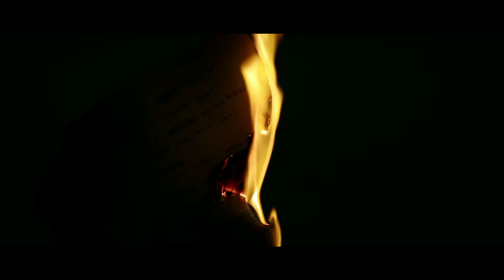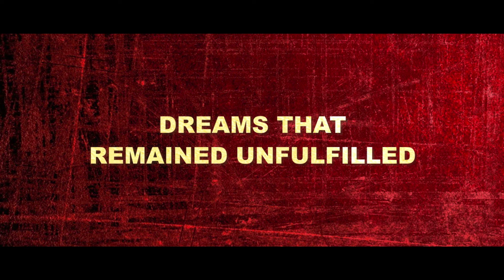KANAMACHHI BHO BHO- TRAILER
Directed by: Ujjal Ghosh
Cast: Saptarshi Ghosh, Amitabh Bhattacharjee, Abhijit Roy, Bindia Ghosh, Achintya Dutta, Kunal Bhattacharya, Adhiraj Ganguly (child), Aditya Roy (child), Sumit Bhawal (child), Nisha Shankari Indra and others.
Script writer and Dialogues: Abhijit Roy (Sekhar)
Music and Lyrics: Prosenjit Das (Orin)
DOP: Rabindranath Das
Editor: Sanjib Bhattacharya
Art Director: Tapas Sarkar
Production Controller:  Pradip Saha
Colorist: Sourav. D
Line Producer: Aritra Sen
Operations manager: Gaur Das
Post Production: Sonic Solution (Audio/Video)
Sound Design and mix: Shomi Chatterjee
Publicity and PR: Aaron Media and Entertainment
Publicity Designer: Creativeamps
Audio Partner: Asha Audio
Distribution: Kolkata Kaizer Motion Pictures
Creative Producer: Rekha Rungta